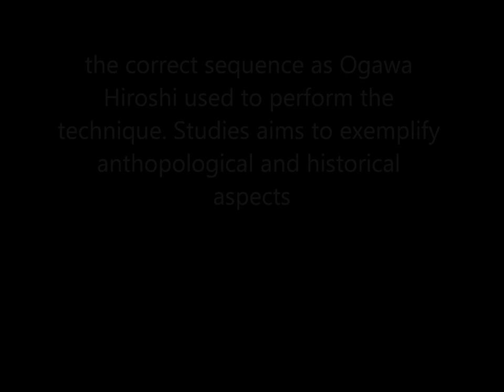Ogawa Ryu - France Daihyousha - Explanation about Aikijujutsu